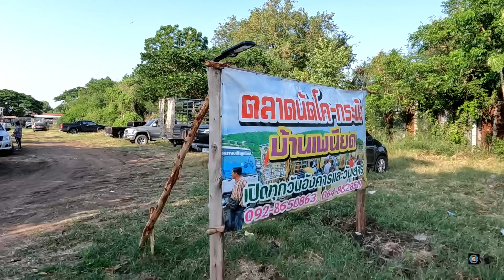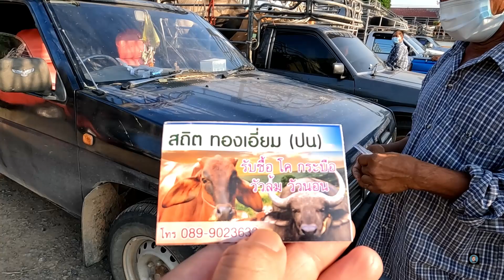ราคาวัวควายวันนี้ ตลาดนัดโค กระบือ เพนียดลพบุรี ทั้งใหญ่ ทั้งถูก มีหลายตัวหลายราคา